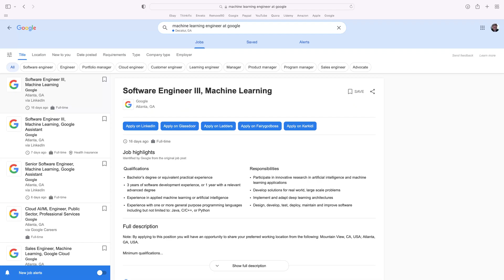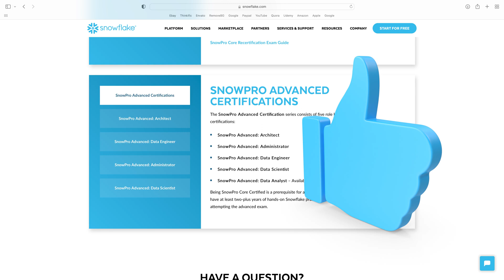Is the Data Engineering Role the Top Data Role?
Let's cover a few reasons why the data engineer might be the role for you.

Let's discuss the fastest and most affordable approach to attaining your for role as a data analyst.